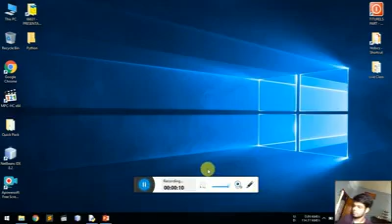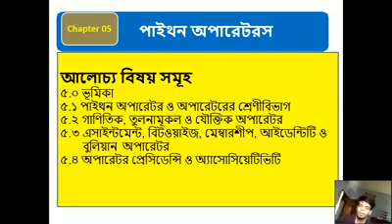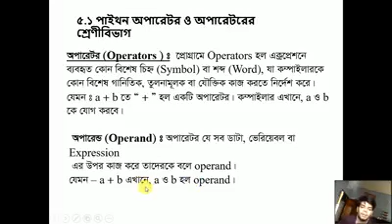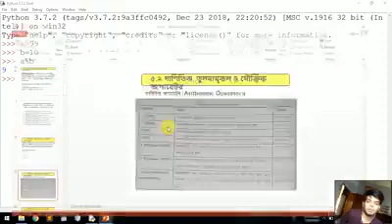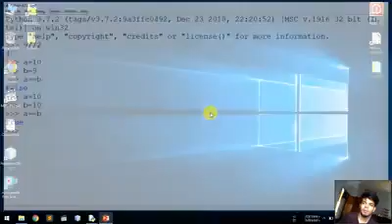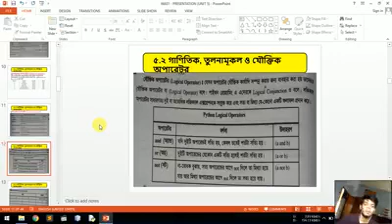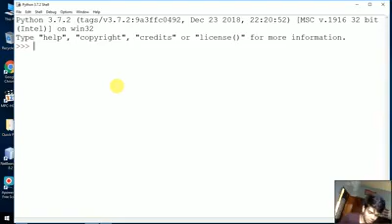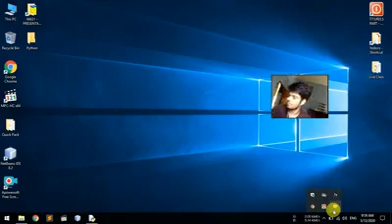Programming Essentials (66631)| Chapter:5(Describe Operators and their types)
প্রোগ্রামিং এসেনশিয়ালস্ (66631) , এটি এমন একটি সাবজেক্ট যা কম্পিউটার ডিপার্টমেন্ট সহ অন্যান্য ডিপার্টমেন্ট এর শিক্ষার্থীরাও পড়ে থাকে। বিশেষ করে অন্যান্য ডিপার্টমেন্টের শিক্ষার্থীদের কাছে এই সাবজেক্ট টা অনেক কঠিন ও জটিল লেগে থাকে। আশাকিরি এই ভিডিওগুলো স্টেপ বাই স্টেপ দেখতে পারলে এই সাবজেক্টের প্রতি যে ভয় টা তোমাদের ছিলো তা আর থাকবে না।